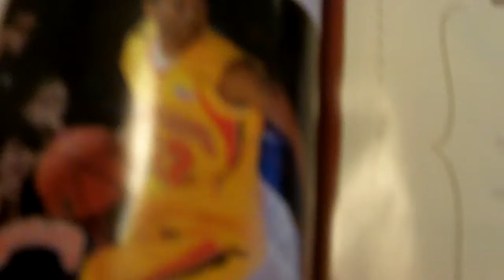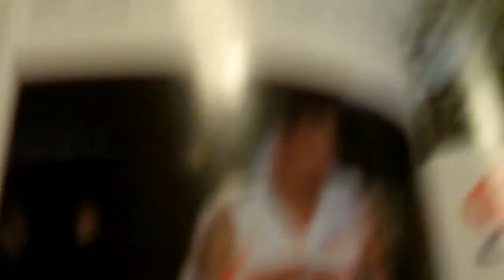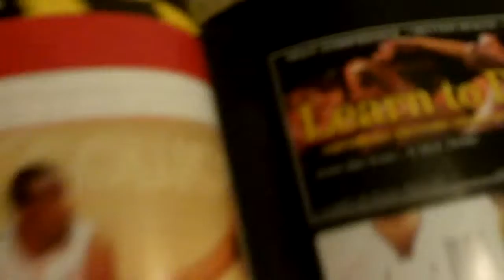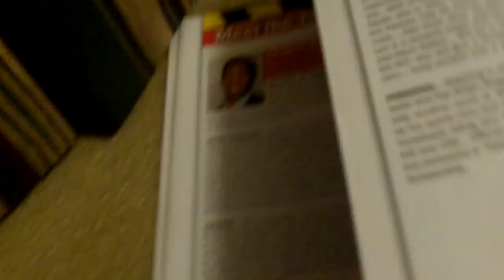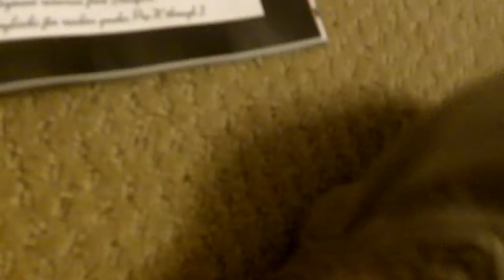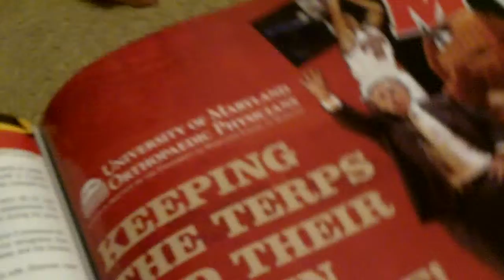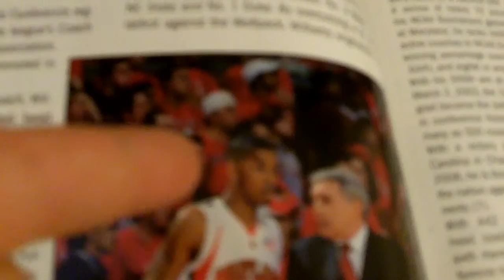What Pauls knows about the Maryland Terps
Who's Paul?